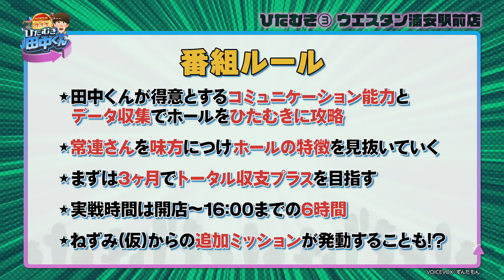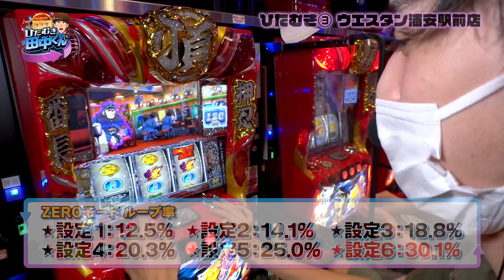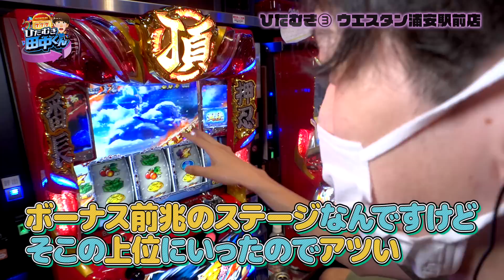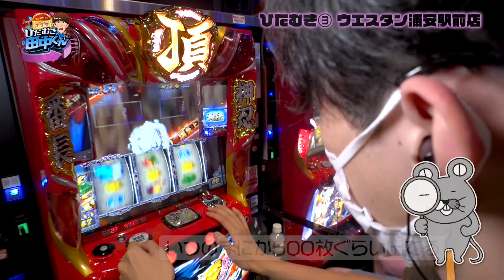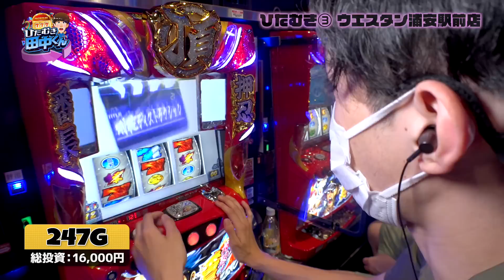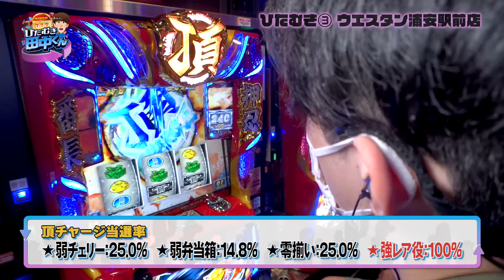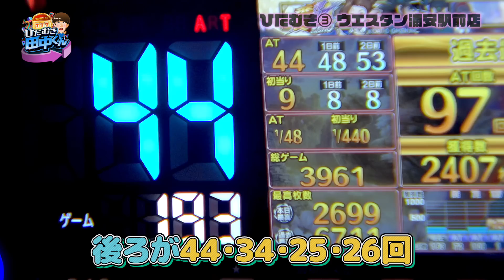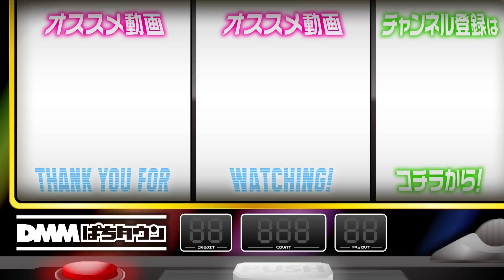【設定456一発ツモ！番長ZEROを粘った結果】ひたむき田中くん 第3回《田中逆回転 》押忍！番長ZERO［パチスロ・スロット］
初回で快勝となった「ウエスタン浦安駅前店」での実戦。
ここまでのトータル収支はマイナスとなっているため、今回でプラスに転じたい。
常連さんの情報も取り入れつつ、狙い台であった『押忍！番長ZERO』を確保。
スッキリとしない展開ながらも粘っていると、設定456が確定する！

【出演者】
田中逆回転

【実戦機種】
押忍！番長ZERO

【実戦ホール】
ウエスタン浦安駅前店

己のデータと常連さんの情報でホールを攻略する、田中逆回転の冠実戦番組。

【田中逆回転の関連動画はこちら】
新番組【パチスロ犬夜叉で完走！圧巻のブッ壊れ性能】ひたむき田中くん 第1回《田中逆回転》パチスロ犬夜叉［パチスロ・スロット］
パチスロ新台【キャッツアイの高設定挙動をまるっとお届け】《田中逆回転》Sキャッツ・アイ［パチスロ・スロット］

00:00　ひたむき田中くん
02:23　実戦開始
09:49　頂ロード
23:44　待てコラ！演出
33:22　青山モータース
33:34　エンディング